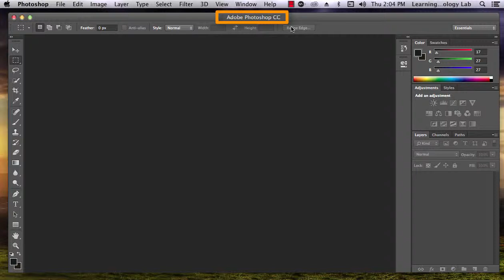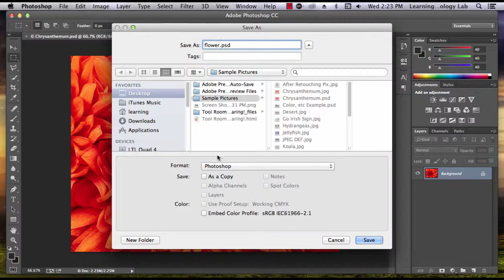I-01 Starting a PhotoShop project